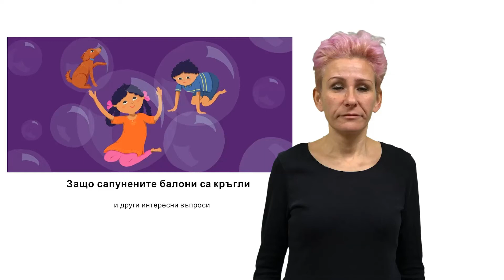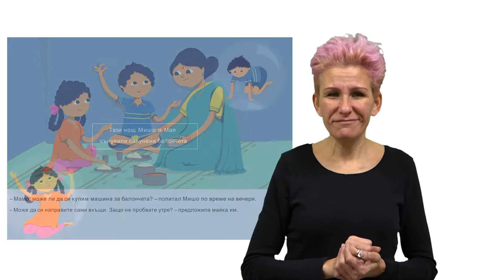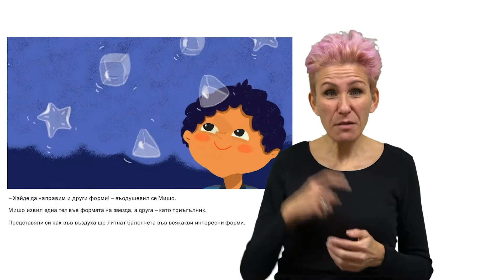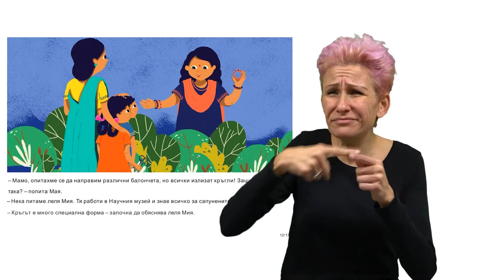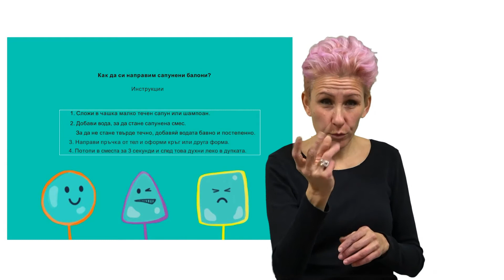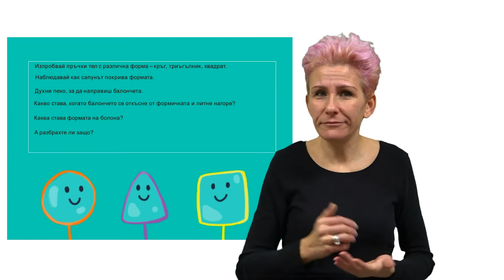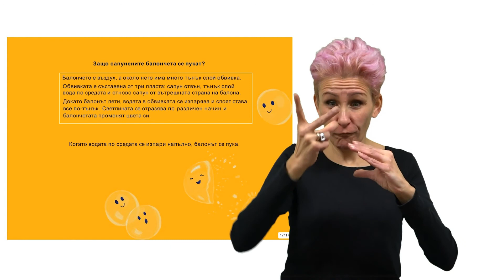Защо сапунените балони са кръгли - Ниво 5+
Пълен комплект материали можете да намерите на платформата на Институт „Науки за глухите хора“